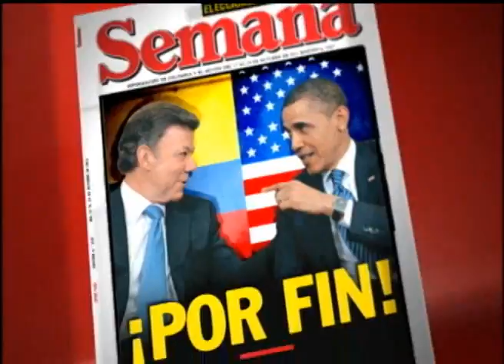Semana en Vivo: entrevista con Fernando Carrillo y Ramiro Bejarano (parte 1)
Respecto al escándalo de la Reforma a la Justicia, Claudia Morales entrevista a Fernando Carrillo, director de la Agencia Nacional de Defensa JurÌdica, y a Ramiro Bejarano, abogado y columnista.